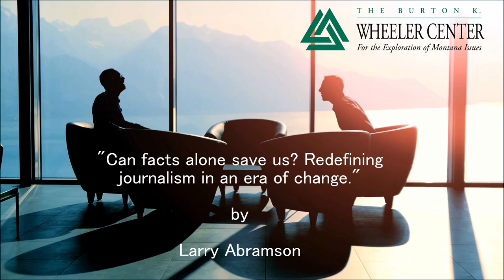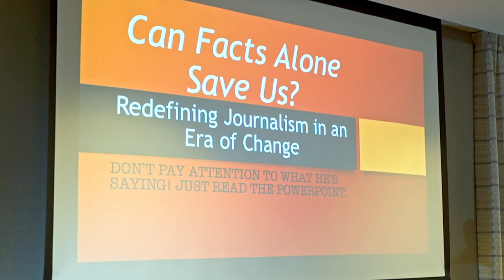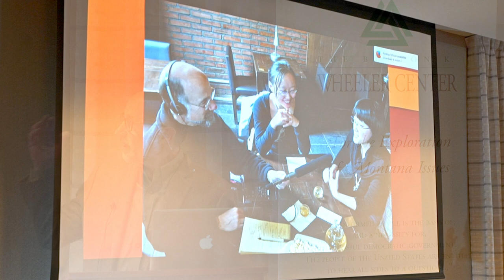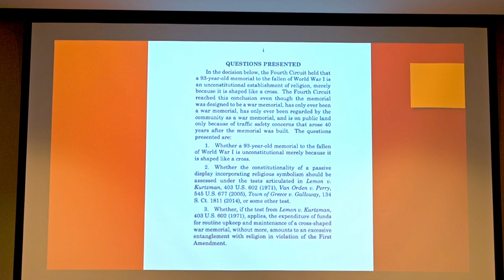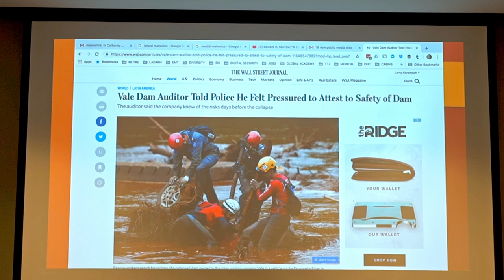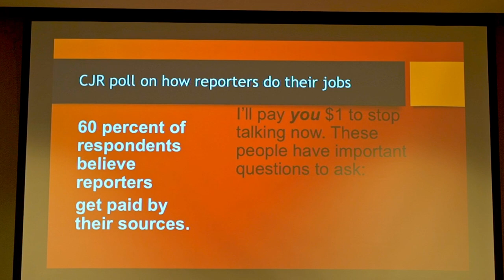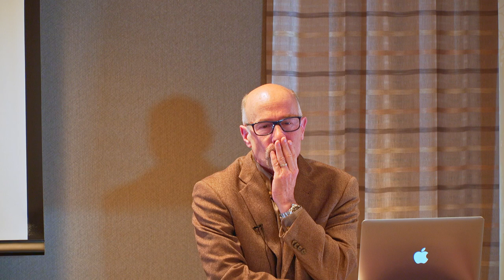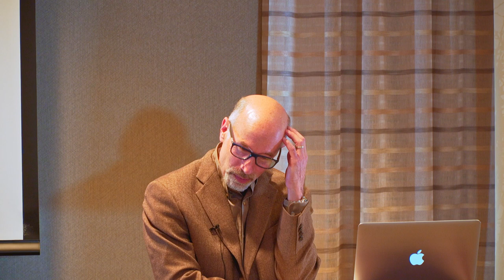Larry Abrahmson Burton K Wheeler Final Video